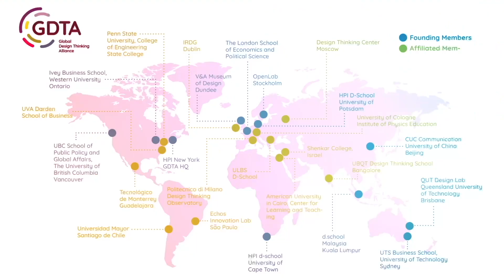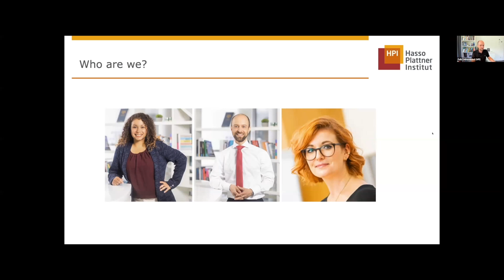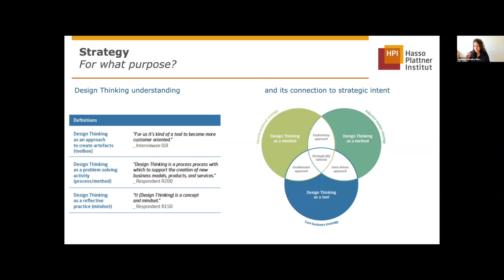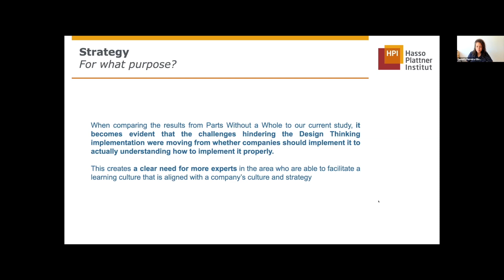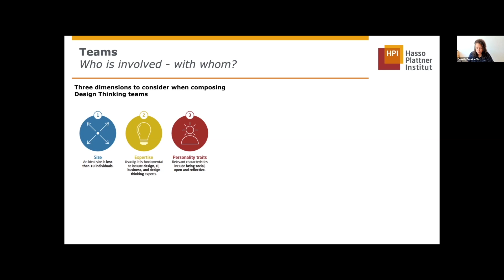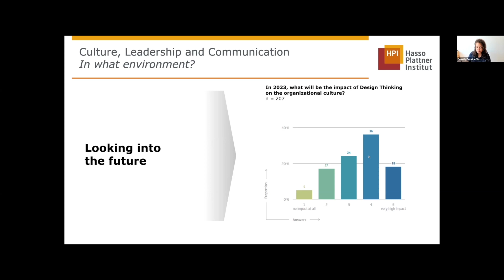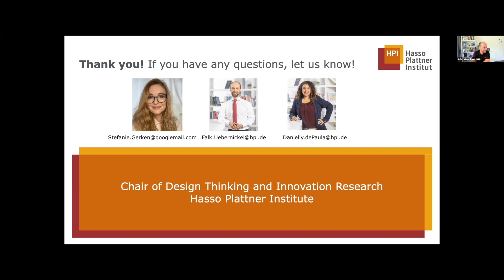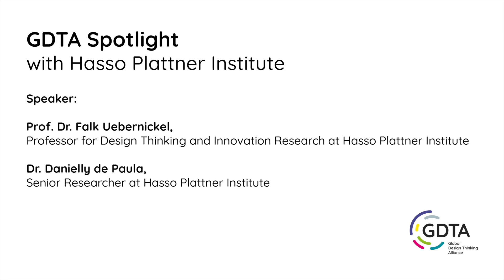GDTA Spotlight with Hasso Plattner Institute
At our GDTA Spotlight on June 28th, 2022, Prof. Dr. Falk Uebernickel, Professor for Design Thinking and Innovation Research at Hasso Plattner Institute, and Dr. Danielly de Paula, Senior Researcher at Hasso Plattner Institute introduced the key results of the new study report “Design Thinking: a Global Study on Implementation Practices in Organizations. Past – Present – Future“, which they conducted together with Stefanie Gerken.

The study examines how organizations implement Design Thinking. Following the 2015 study by HPI and the Stanford Design Thinking Research Program, this research analyzes progress in Design Thinking practice over the past six years and attempts to outline the future of Design Thinking practice in organizations, focusing on themes such as strategy, process, tools & mindset, impact & measurement, salaries, and more